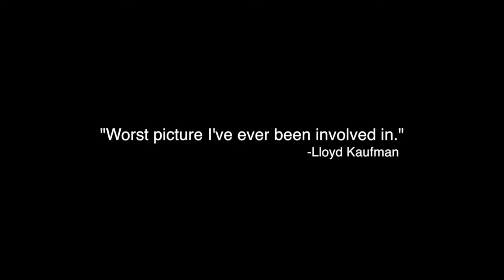GRAVELY and PIERCE - Long Road Trailer 2